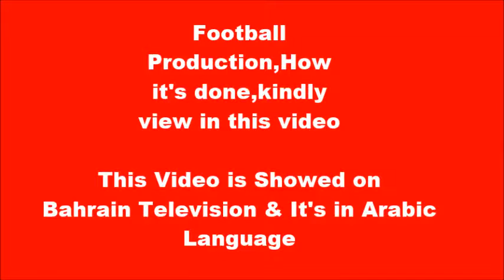FOOTBALL PRODUCTION VIDEO IN ARABIC LANGUAGE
This video is shown on Bahrain Television and it's in Arabic Language
In this video production of football is shown,how it's done , interesting to watch that